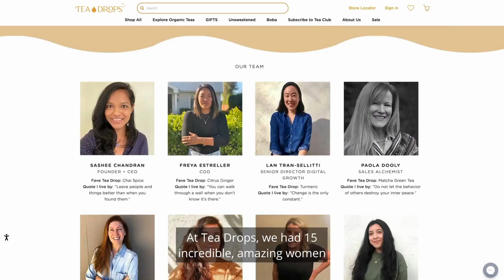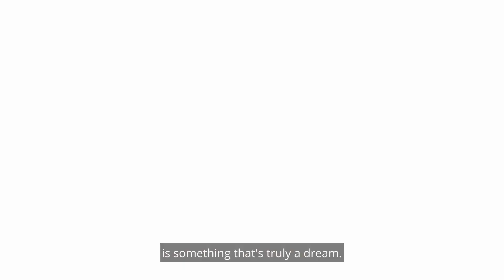Google Ad Case History: Tea Drops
Tea Drops founder and CEO, Sashee Chandran, built her business to be a supportive, inclusive space that would help her female team reach their highest potential. Her impact now extends even further ⁠— as she grows her female-forward supply chain and delivers meaningful, self-care experiences to her customers.

With help from valuable information harnessed through Google Analytics, and the use of Google Ads to help reach the right customers at the right time, Tea Drops has seen new traffic increase by +218%. As Tea Drops grow, their wide-reaching impact grows as well.